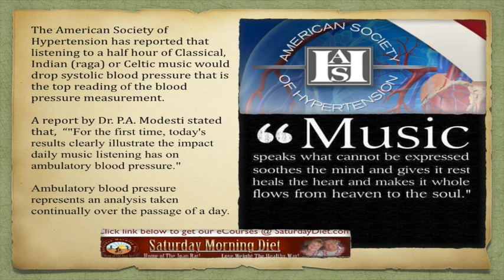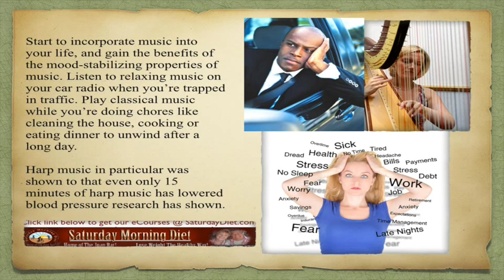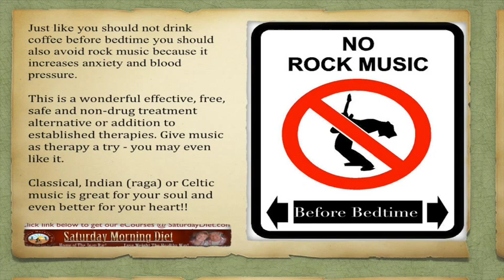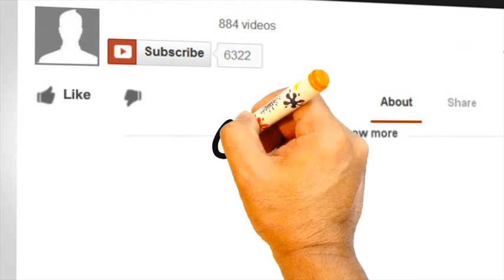How To Lower Blood Pressure Without Drugs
The American Society of Hypertension has reported that listening to a half hour of Classical, Indian (raga) or Celtic music would drop systolic blood pressure that is the top reading of the blood pressure measurement.